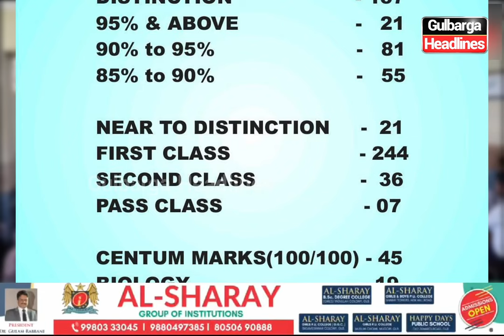Students of Al Sharay Group of Institutions have secured the top spots in the PUC II Year exams.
Students of Al Sharay Group of Institutions have secured the top spots in the PUC II exams. Congratulations to them for their remarkable performance as brilliant scholars